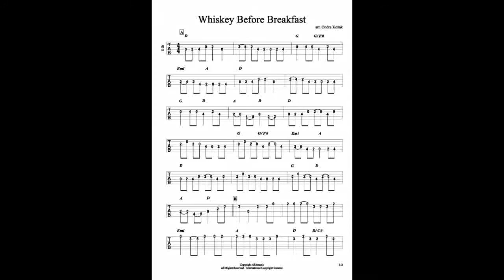Whiskey Before Breakfast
Ukázka z balíku pěti instruktážních videí pro kytaru (Videobalík 3, úroveň pokročilý). Více informací

One of five videos from the video instructional pack for advanced guitar (Videopack 3).